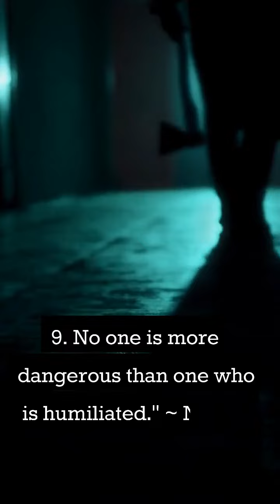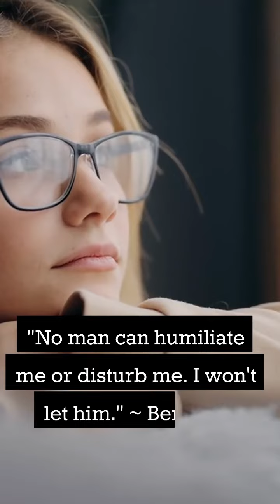Top 11 Humilated Quotes: 💔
When someone humiliates you Quotes
Quotes about being heartbroken